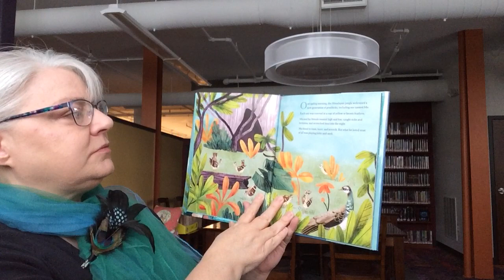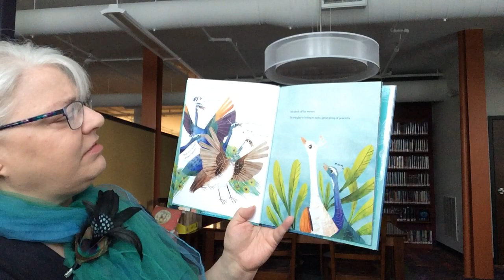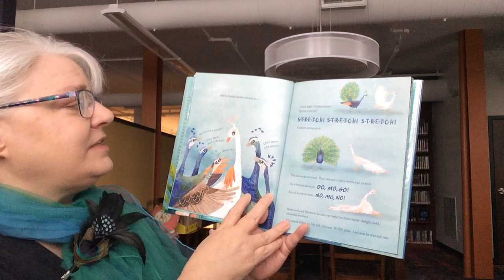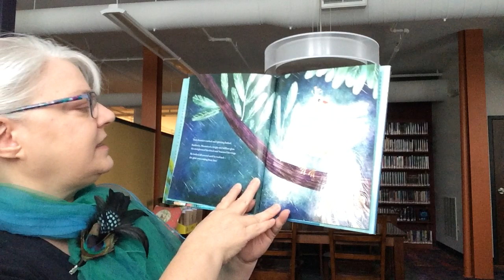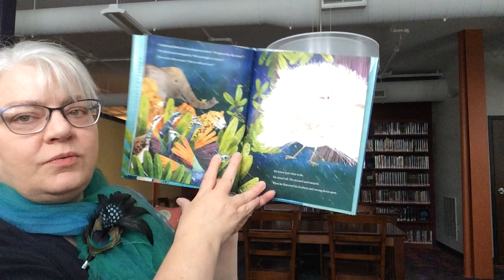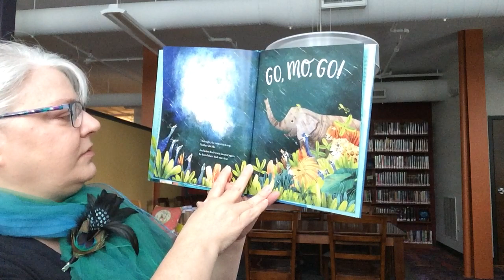Summer Reading begins Peacock Story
Story about a peacock trying to fit in